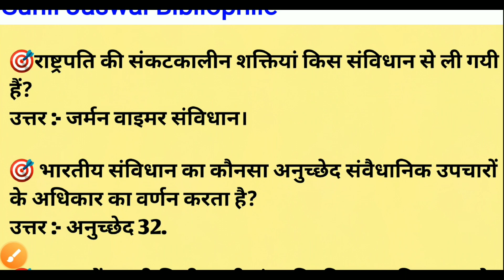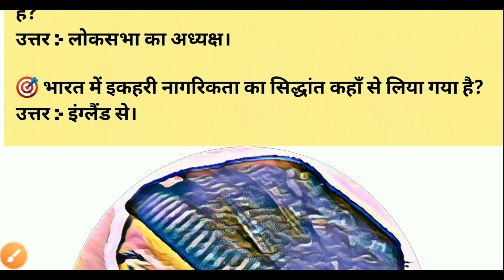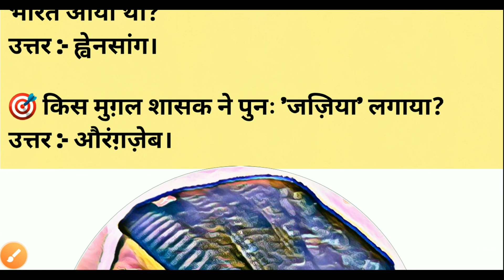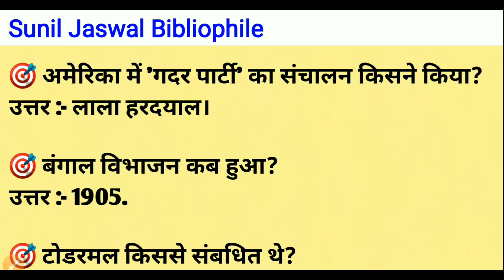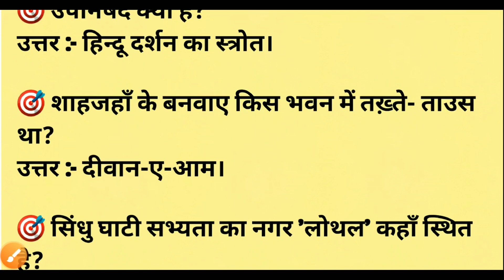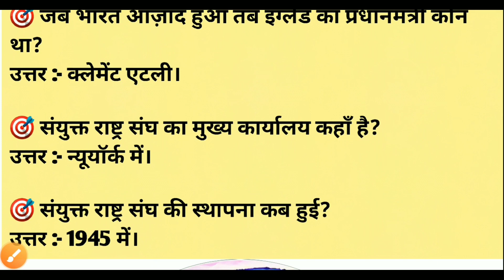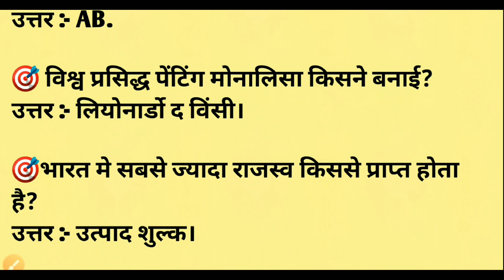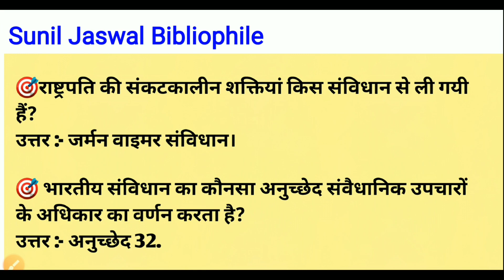HP TET ARTS 2013 | HP TET ARTS Previous Years Paper | HP TET Questions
🎯 Hp TET June 2019 Question Paper Link